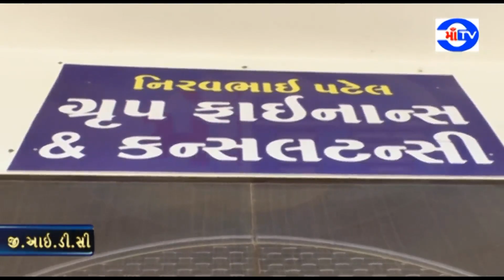માં ટી.વી. 18-11-2018અંકલેશ્વર કોસમડી ગામ રોડ ગ્રુપ ફાઇનાન્સ એન્ડ કન્સલ્ટન્સી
નામે ઓફિસ ખોલી આદિવાસી પ્રજાને લાખો રૂપિયા ખંખેરી ગઠિયો પલાયન